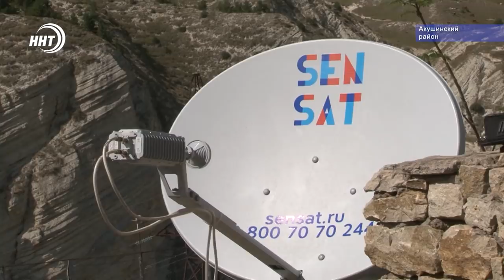Новости Дагестана 30.8.19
Инвестиции, рабочие места, налоговые поступления. Глава республики обсудил с кабмином масштабные проекты, реализуемые в Дагестане.

Туризм через цифровизацию: Села Дагестана оснастят высокоскоростным интернетом.

Вклад в благородное дело. Житель Москвы оказал финансовую помощь в строительстве духовного центра в Дагестане